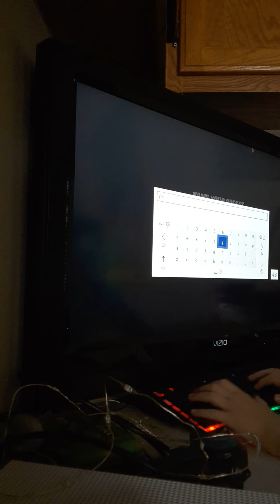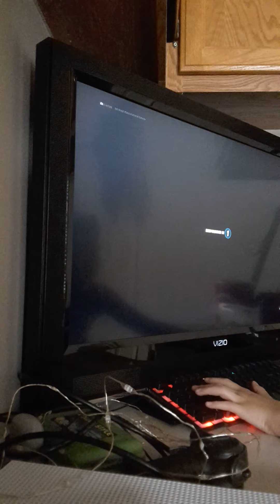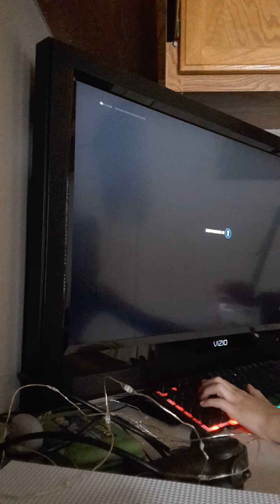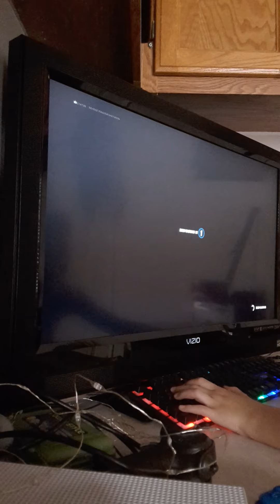Getting dubs in marvel knockout